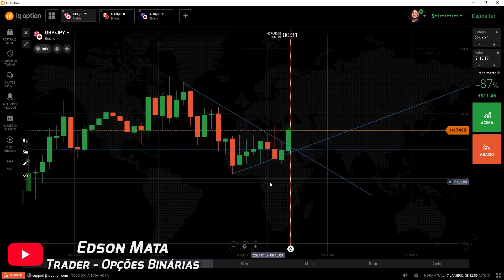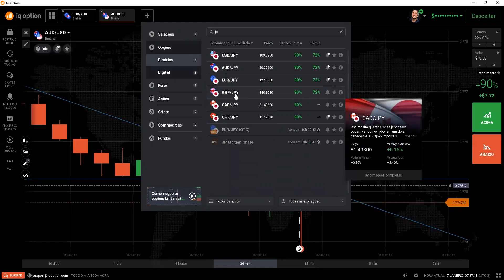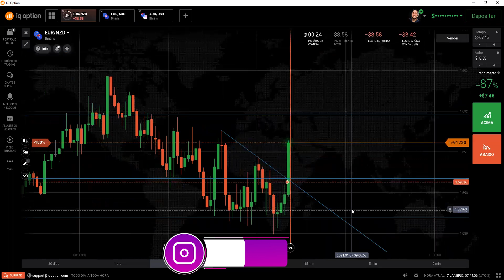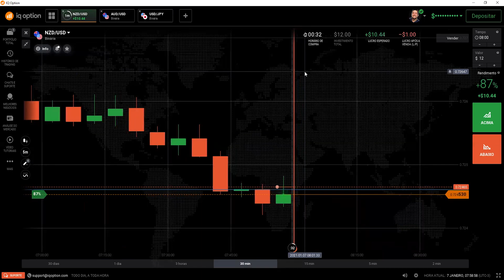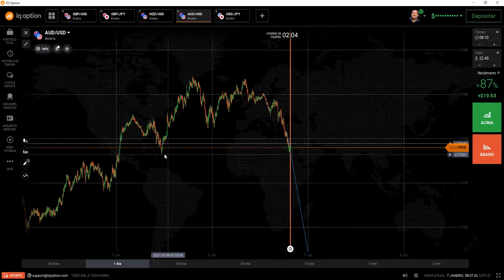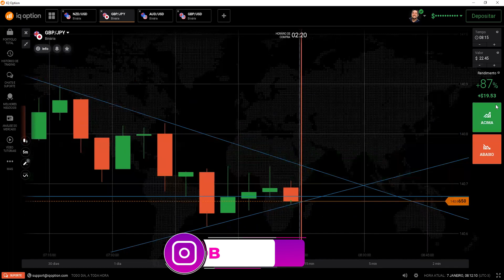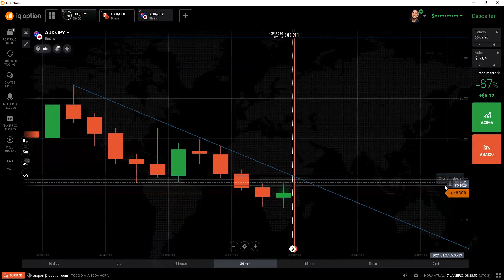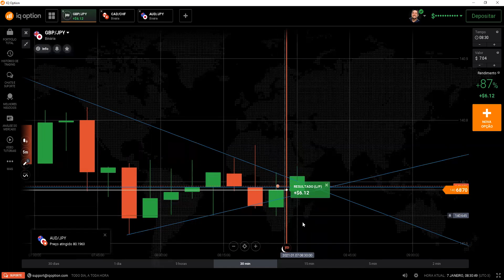Como Operar Opções Binárias: 4 (ENTRADAS + EXPLICADAS) Trader Iniciante Opções Binárias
Iq option em opções binárias, Como Operar Opções Binárias sendo trader iniciante retração de vela de M5. 4 Entradas para pegar analise de price action.

Bora trader iniciante,

Como operar opções binarias sendo um trader iniciante ?

Todo iniciante em opções binárias gostaria de um conteúdo que realmente mostre como é na prática operar retração de vela de M5, todos os dias.

Price Action puro que você pode encontrar aqui no canal, onde mostro toda a minha experiencia e macetes para melhorar em opções binárias.

Grande abraço,

IMPORTANTE

No entanto, é impossível garantir que você terá sucesso usando qualquer uma das minhas ideias, técnicas, estratégias e recomendações, e nada em meu canal é uma promessa ou garantia de assertividade 100%.

00:00 Se inscreve ai no canal :D
00:10 Curso Grátis na Descrição do Vídeo!